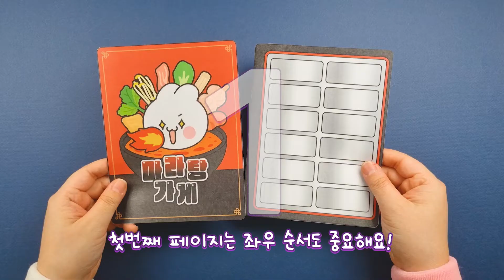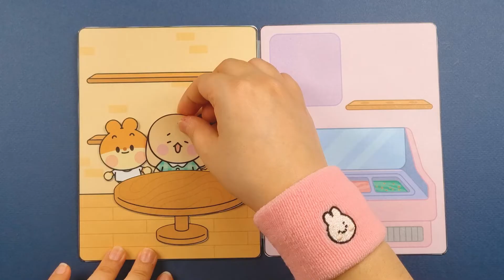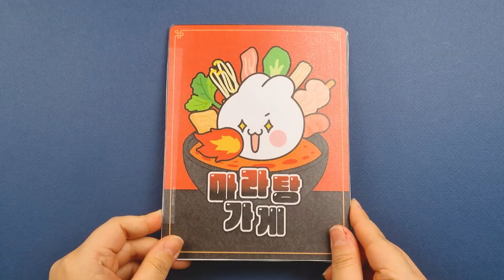[만들기 튜토리얼] 마라탕 가게 2탄!! 놀이 세트 💕더 많은 재료를 추가했어요💕 | 종이놀이 | 무료 도안 | Paper Craft｜FREE PRINTABLE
안녕!!! 아르미 박사입니다!
여러분이 댓글로 마라탕 주문을 할 때마다, 다양한 재료들이 정말 많았는데요!
지난번 도안에서 없던 재료들이 종종 있어서,
이번엔 더 많은 재료들을 추가해보았어요😎
자르는건 정말 정말 힘들었지만,, 그만큼 뿌듯하고 너무 귀여워요!!
치타부, 햄동이, 버터, 크림이와 함께 상황극도 하면서 재미있게 놀아보자구요👀💖

🔗무료 도안 링크 (free printble download link)
(영상 중간에 무료도안 비밀번호가 나와요!!)
금손이 되고 싶은 아르미의 우당탕탕 공작소

TicTOK                @armiicraft